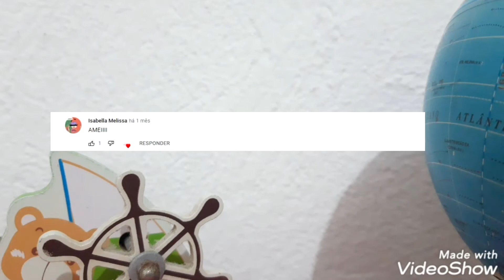Programa Itispits - Episódio 1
Primeiro episódio do programa Itispits, com muita:

》Diversão
》Alegria
》Conteúdo
》Curiosidades
》Música